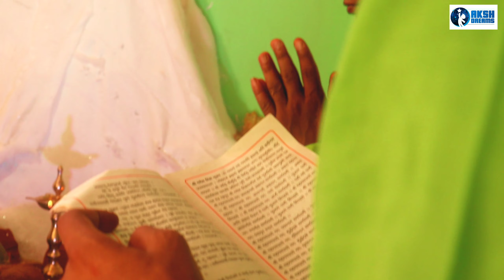माझा बाप्पा २०२१